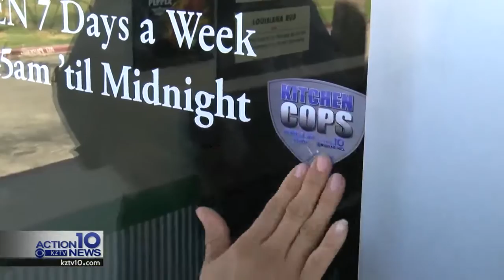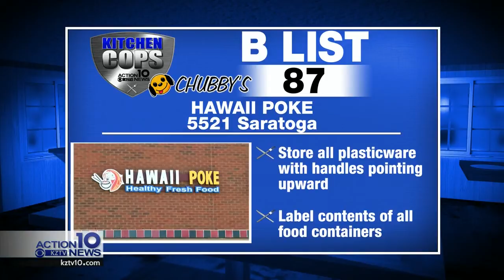Kitchen Cops: Tuesday, Feb. 25, 2020